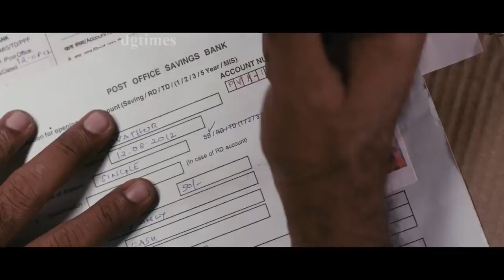நைட் மட்டும் தான் உன்ன பாக்கணும் Tamil Romance Scenes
For more Tamil Full Movies released in 2017, 2018, 2019, 2020 and New Release Tamil Cinemas of all Genre like Tamil Movies, Tamil  Movies, Tamil Horror Movies, Tamil Thriller Movies, tamil Inspirational movies, Tamil Love Movies and tamil Action Movies Please subscribe to our Channel.

We also upload super hit full length tamil movies of Mani ratnam, murugadoss, Gautam menon, atlee, N. Lingusamy, shankar, maniratnam and many more

We also  upload Telugu & tamil Movie Songs, Melodies, Rap Songs, Fast beat songs composed by SS Thaman, Devi Sri Prasad, Anup Rupens, AR Rahman, Mani Sharma, ilayaraja, vidyasagar, yuvan shankar raja and others For More  Tamil Movies Subscribe Us :